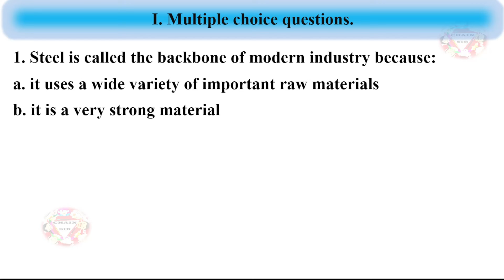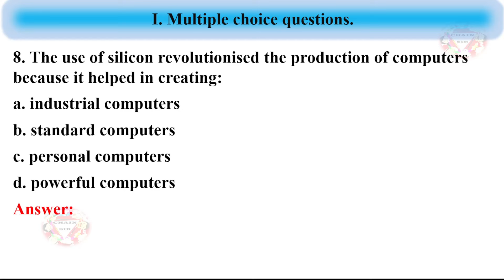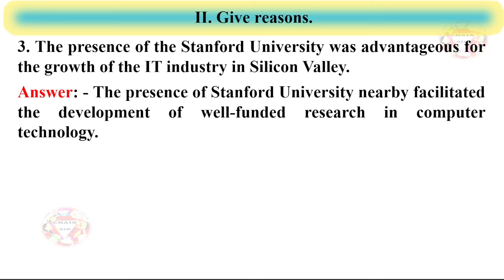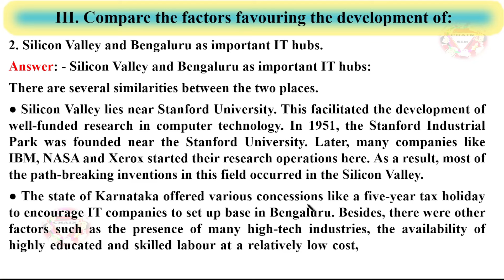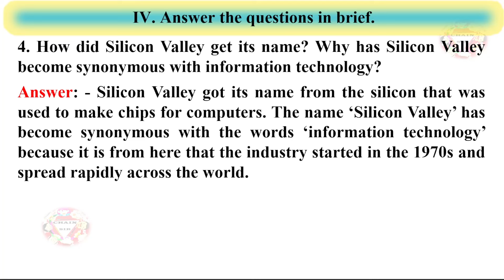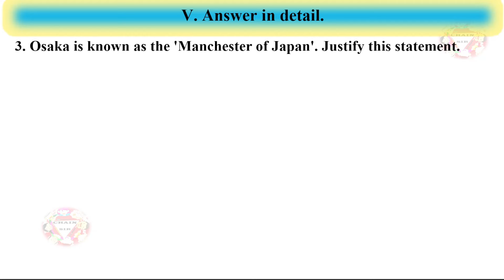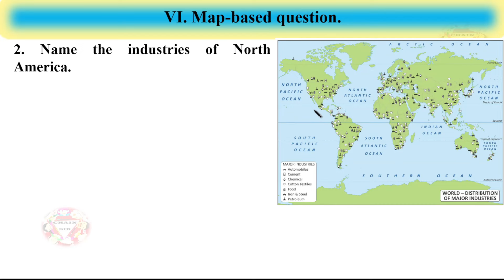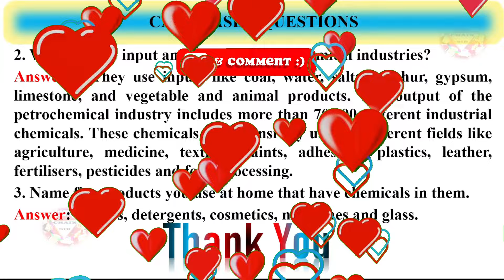Class 8 Geography Chapter 7 Distribution of Major Industries Questions Answers | Social Science NEP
Class 8 Geography Chapter 7 Distribution of Major Industries and Comparative Case Studies Questions Answers | Worksheet | Geography Chapter 7 Notes | New Getting Ahead in Social Science NEP NCF
Orient Blackswan Publications New Book Answer Key
Important Questions Answers Class 8
Your Queries Solved: -
Class 8 Social Science Geography Answer Key
Class 8 Getting Ahead in Social Science NEP NCF
8th Class Geography Chapter7 Distribution of Major Industries Questions Answers
Extra Important Question Answer Class 8
Geography Chapter 7 Distribution of Major Industries and Comparative Case Studies Class 8 In Hindi
Geography Chapter 7 Distribution of Major Industries and Comparative Case Studies Class 8 Mcq
Geography Chapter 7 Distribution of Major Industries Class 8 Solutions
Class 8 Worksheet 7 Social Science Solutions
8th Class Social Science Chapter 7 Question Answer
Class 8 Geography Chapter 7 Exercise Question Answer
8th Class Geography Chapter 7 Question Answer
Social Science Class 8 Geography Chapter 7 Book Back Answers
Question Included in This Video:
1. Steel is called the backbone of modern industry because:
a. it uses a wide variety of important raw materials
b. it is a very strong material
c. it is used for making industrial machinery and equipment and also in the production of a wide variety of goods
d. steel rods are used in the construction industry to strengthen buildings
2. Which of these facts about TISCO make it different from most other integrated steel plants in India? Choose from the options given below.
3. The steel plants around Lake Erie in USA can be impacted in future because of:
a. a fall in the demand for steel from the local market
b. a shortage in water supply from Lake Erie
c. a shortage in the supply of cheap labour
d. its overdependence on the import of iron ore
4. How important is a warm and humid climate for the cotton textile industry?
a. It is absolutely necessary.
b. It is not necessary.
c. It is desirable but not necessary.
d. It is undesirable.
5. Assertion (A): In recent times, some textile mills in Ahmedabad have closed down.
Reason (R): They are unable to face competition from Chinese mills that are able to sell textiles at cheaper prices.
6. Which advantage available to the textile industry at Ahmedabad is not available to the one at Osaka?
a. Proximity to source of raw material
b. Location near a source of water
c. Proximity to a port
d. Easy availability of land
7. Tax holidays from the government encourage the growth of industries because it helps industries to:
a. spend more money on the welfare of the employees
b. employ more people
c. avoid paying taxes altogether
d. have a higher margin of profit for a specific period
8. The use of silicon revolutionised the production of computers because it helped in creating:
a. industrial computers
b. standard computers
c. personal computers
d. powerful computers
9. Which of these is not a factor determining the location of IT industries?
a. Skilled labour
b. Infrastructure
c. Proximity to markets
d. Availability of power
II. Give reasons.
1. Iron and steel plants have increasingly been coming up near seaports.
2. The cotton textile industry, which began in Mumbai, was gradually able to spread to different parts of India.
3. The presence of the Stanford University was advantageous for the growth of the IT industry in Silicon Valley.
III. Compare the factors favouring the development of:
1. Textile industries in Ahmedabad in India and Osaka in Japan.
2. Silicon Valley and Bengaluru as important IT hubs.
IV. Answer in brief.
1. What are the main inputs and outputs of the iron and steel industry?
2. What are the natural and synthetic fibres used for making textiles?
3. What are the factors that resulted in the rapid expansion of the textile industry in Mumbai?
4. How did Silicon Valley get its name? Why has Silicon Valley become synonymous with information technology?
V. Answer in detail.
1. Examine the reasons why Jamshedpur was chosen for locating TISCO.
2. Examine the locational advantages that Detroit has for manufacturing iron and steel.
3. Osaka is known as the 'Manchester of Japan'. Justify this statement.
4. What is information technology (IT)? Why is the IT industry important for India's economy?
VI. Map-based question.
1. Which are the regions with a heavy concentration of Industries?
2. Name the industries of North America.
3. What are some industries located on the western coast of Africa?
CASE-BASED QUESTIONS
1. Name some industries where industrial chemicals are used.
2. What are the input and output of petrochemical industries?
3. Name five products you use at home that have chemicals in them.